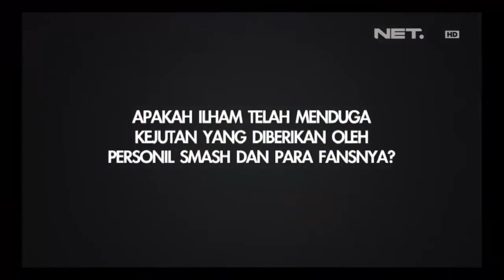Entertainment News - Ilham Smash ultah